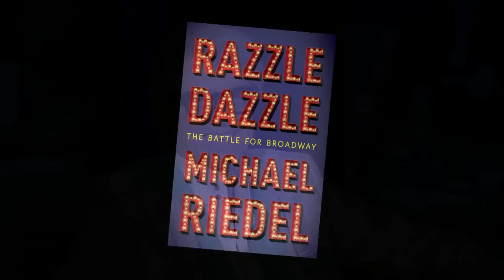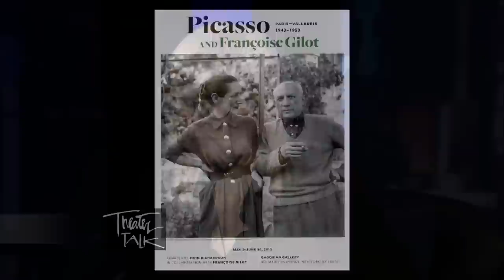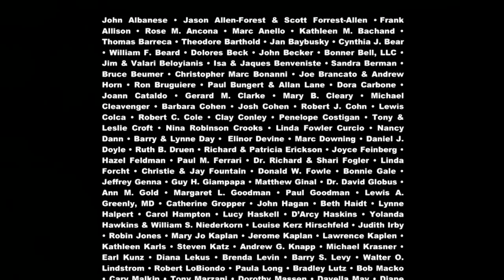Theater Talk: Tommy Tune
Taped: 2015